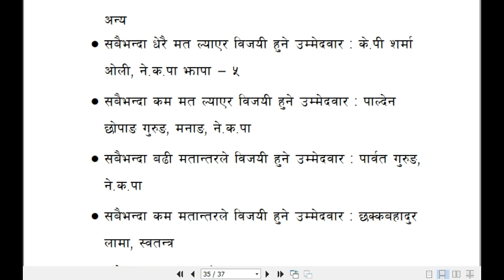History Of nepal complete note By Binod Rijal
Complete Note in pdf for banking, LokSewa and competative Examination Like Nepal Police and nepal army
Click Link Below To get PDF: